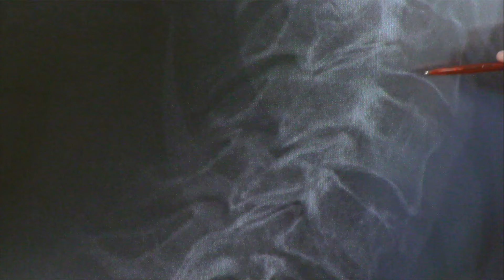Artrosis cervical - Qué es y cómo se diagnostica en radiografías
↪️ La artrosis de las vertebras cervicales es una de las más frecuentes y de las que más síntomas ocasiona. Se diagnostica sobre todo por radiografías o rx simple.